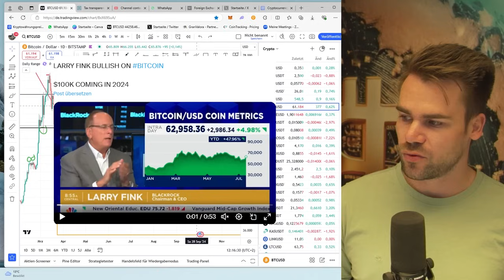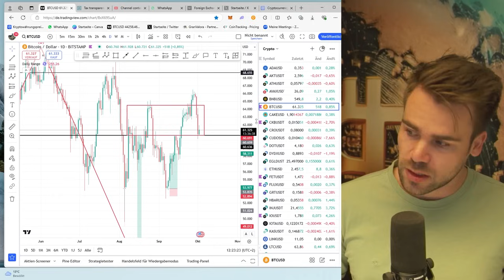Uptober abgesagt & Crash voraus?! | Ich bleibe bullisch!